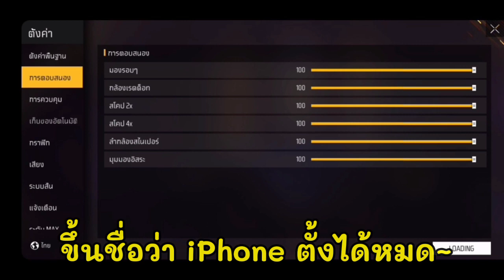Free​ Fire​ สอนตั้งค่าลากยิงหัว​เเพทช์ใหม่​ 📱ในมือถือเเต่ละรุ่น​ โอกาสติดสูงขึ้น99% ห้ามพลาด!!